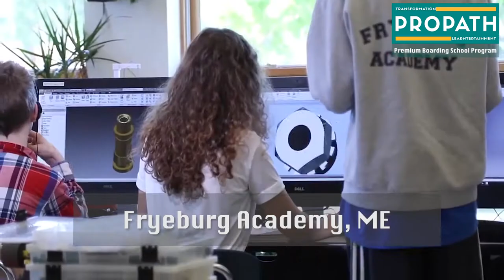Fryeburg Academy - Premium Boarding School Program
❇️ NHỮNG CON SỐ LÀM NÊN TỈ LỆ 99% ĐẬU ĐẠI HỌC CỦA FRYEBURG ACADEMY - TRƯỜNG NỘI TRÚ CAO CẤP HOA KỲ ĐANG CẤP HỌC BỔNG 115,000,000 VND CHO HỌC SINH QUỐC TẾ:

🔝5️⃣0️⃣  - Là đẳng cấp các trường đại học trứ danh chào đón học sinh của Fryeburg Academy. 99% học sinh của trường được nhận vào các đại học danh tiếng hàng đầu như University of California - Berkeley, Johns Hopkins University, Brown University,...

1️⃣0️⃣5️⃣ - Là diện tích 105 mẫu Anh, tương đương hơn 40 hecta tạo nên hệ sinh thái giáo dục toàn diện đa ngành, đặc biệt chú trọng phát triển nghệ thuật, thể thao

5️⃣7️⃣0️⃣ & 1️⃣ : 1️⃣0️⃣ - Là số lượng 570 học sinh toàn trường được chăm sóc với tỉ lệ 1 giáo viên : 10 học sinh để đảm bảo và tối ưu chất lượng giảng dạy và hiệu quả học tập.

2️⃣1️⃣ - Là số khoá học tự chọn trong đó có các môn nâng cao AP (Advanced Placement) và Bằn Kép (Dual Degree).Học sinh được làm quen, nhập môn và có cơ hội lấy tín chỉ Đại Học, hoặc hoàn thiện chương trình cao đẳng song song với chương trình trung học để chuyển tiếp lên Đại Học.

5️⃣2️⃣ - Là số môn học tuỳ chọn trong lĩnh vực ngoại ngữ, nghệ thuật và thể thao bao gồm nhiều ngành "hot" như Khoá học làm phim với đạo diễn Hollywood, Âm nhạc và Kỹ thuật biểu diễn, Truyền thông và Thiết kế, Trượt băng nghệ thuật, Khúc côn cầu, Tiếng Latin/Pháp,..

❇️ Thành lập năm 1792, Fryeburg Academy là ngôi trường uy tín có lịch sử lâu đời tọa lạc tại Fryeburg mang phong cách truyền thống của bang Maine, một trong những bang thuộc vùng New England, Hoa Kỳ. Học sinh nội trú sẽ ở trong ký túc xá của trường, với đầy đủ cơ sở vật chất như TV, phòng sinh hoạt chung và máy tính. Mỗi tuần, học sinh đều phải tham gia một hoạt động bất kì sau giờ học chính khóa, ví dụ như các tiết học nấu ăn, bơi lội, hoặc chơi quần vợt. Vào cuối tuần, trường sẽ tổ chức các hoạt động tập thể như kéo phao trên nước, hay cắm trại ở những thành phố lân cận.

❇️ Tìm hiểu thêm về trường nội trú cao cấp Fryeburg Academy - ngôi trường đang đón nhận học sinh quốc tế từ lớp 9 đến 12 với nhiều phần học bổng hấp dẫn tại